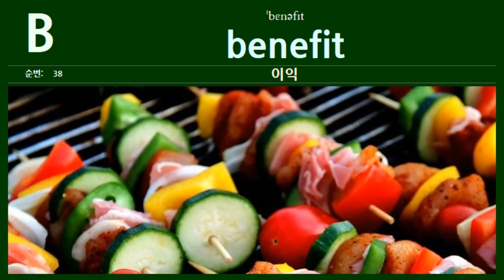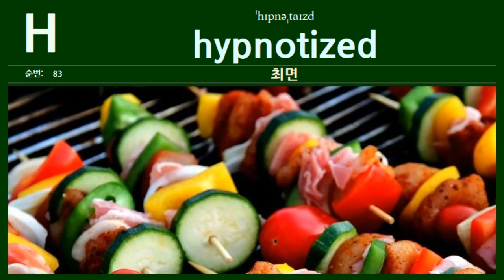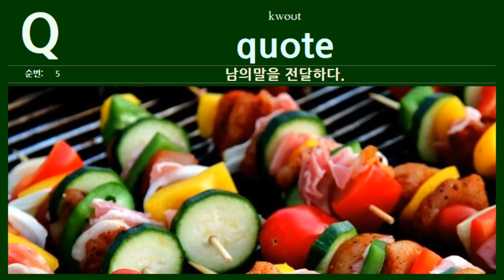아!! 이런 방법이~ "굿 윌 헌팅 영화에 나오는 영어 단어를 미리 듣고, 굿 윌 헌팅 영화를 보면 영화보기도 공부가 된다.~~"(Good Will Hunting)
* 광고가 없어서 멈출 필요가 없습니다.
안녕하세요.
굿 윌 헌팅:  Good Will Hunting 영화 영어단어 입니다.

매때마다,

굿 윌 헌팅 영화 보기전에,
이 영단어 편을 끝까지 보고난 이후에 굿 윌 헌팅 영화를 본다면,

굿 윌 헌팅 영화를 자막없이도 이해하는데 더 많은 도움이 됩니다.

[학습 참고]